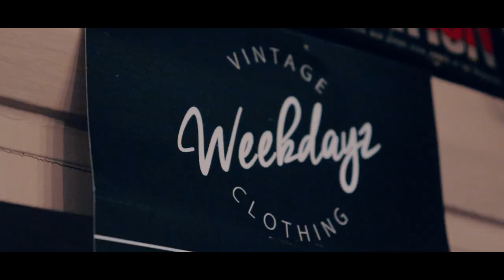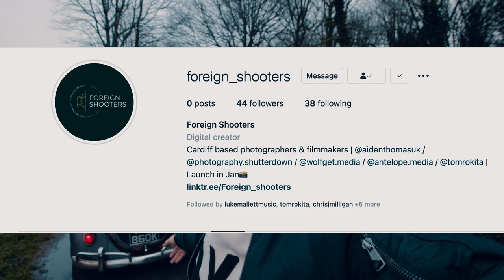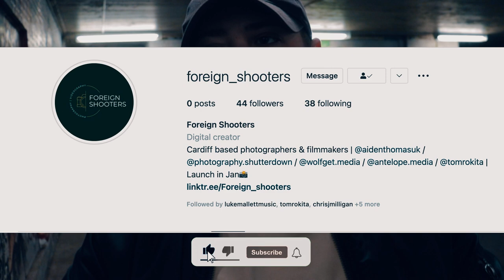3 Photographers Capture Banger Vintage Car Photos | ft. VW Beetle | Foreign Shooters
Foreign Shooters is a collective of 5 filmmakers and photographers from South Wales. In this first episode, we're joined by Aiden, James, Tapan, Jake and Aaron (the owner of the 1971 VW Beetle).